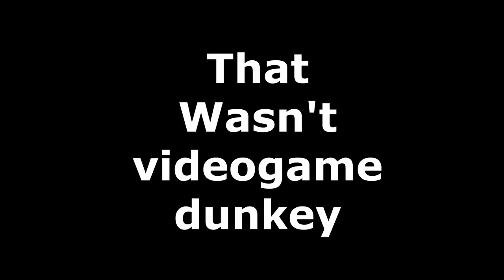Alisa Treasure Battle 4 Tekken 7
Alisa Treasure Battle 4